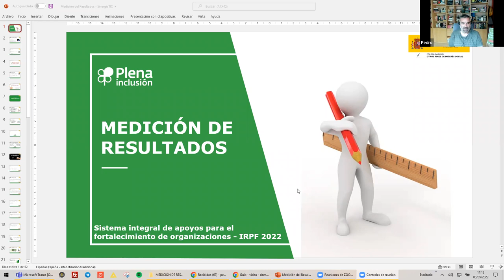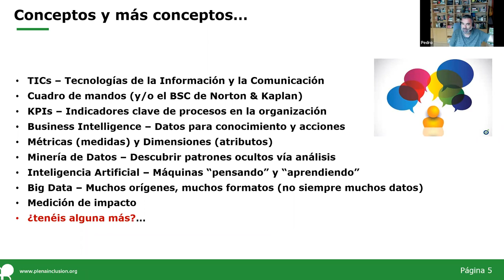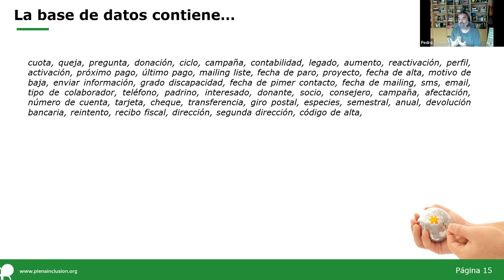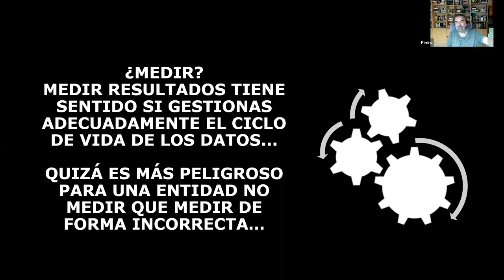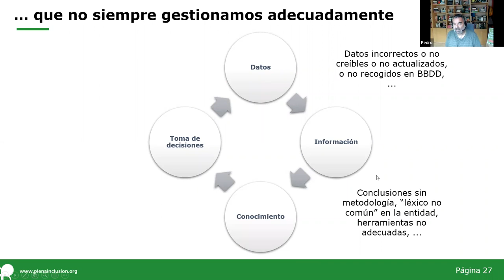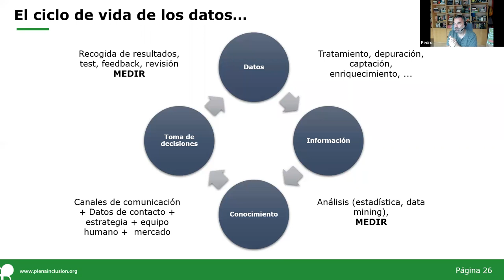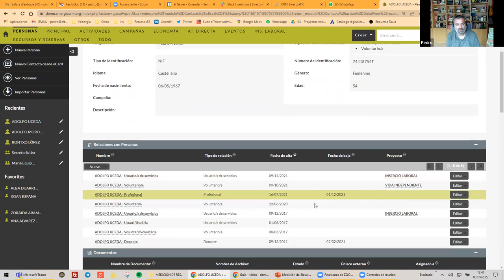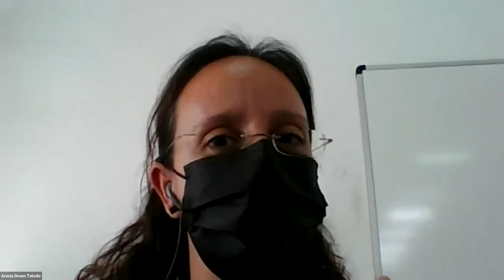Fortalecimiento de organizaciones - Medición de resultados - Sesión 1